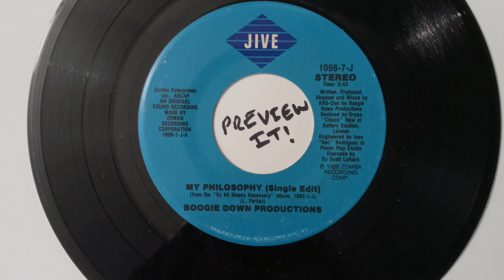BDP My Philosophy single edit